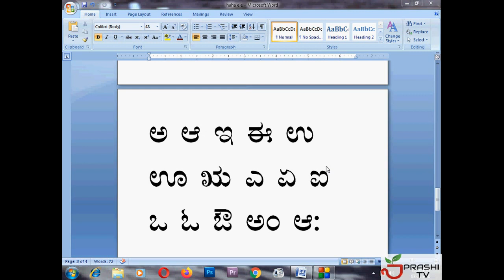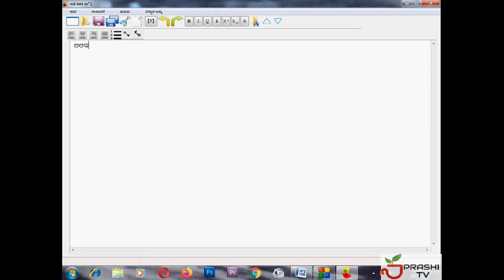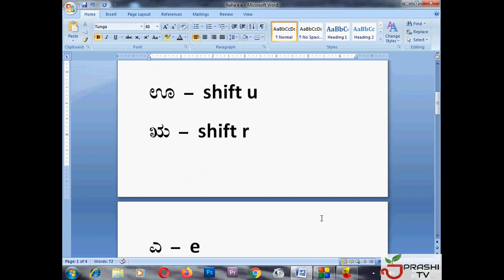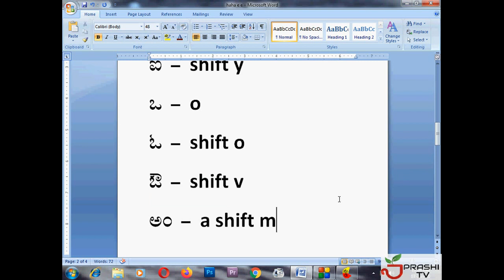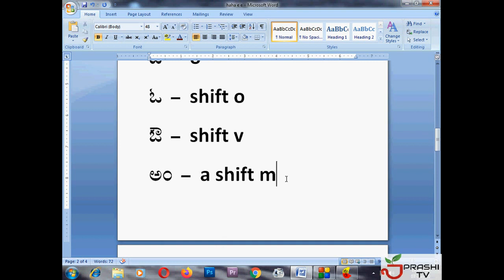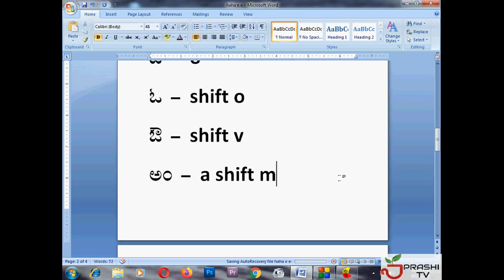Learn full kannada typing | ಅ ಆ ಇ ಈ ಉ ಊ ... | kannada typing software | kannada nudi 6.0 | Part 2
kannada nudi 6.0 | kannada typing | kannada typing software nudi 6.0 | year 2020
kannada typing software
how to install kannada software
learn kannada online
kannada coaching class
kannada computer class
coaching class near me
computer coaching center near me
computer tutorials
computer institute
kannada typing class
kannada coaching center near me
kannada certified coaching center